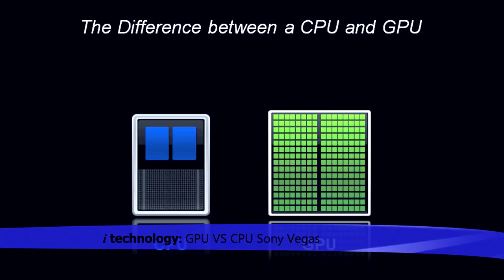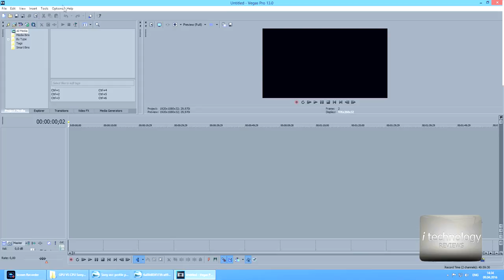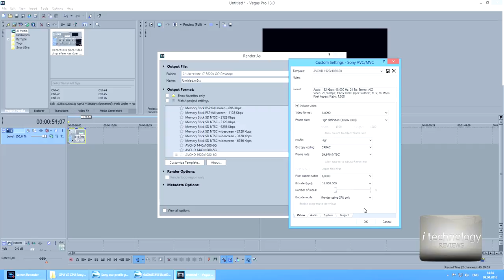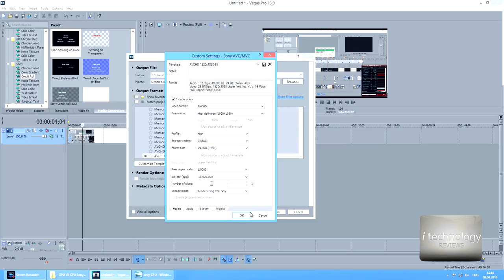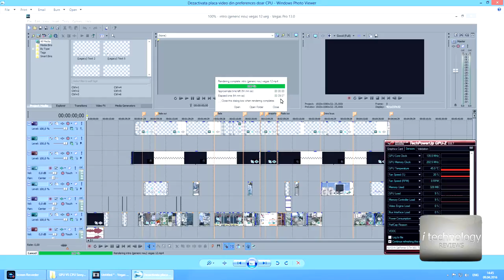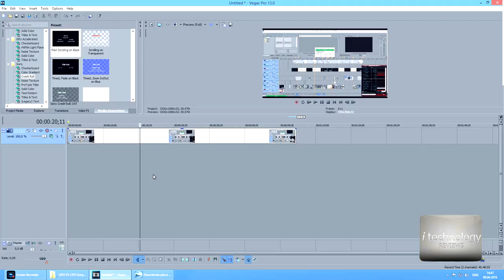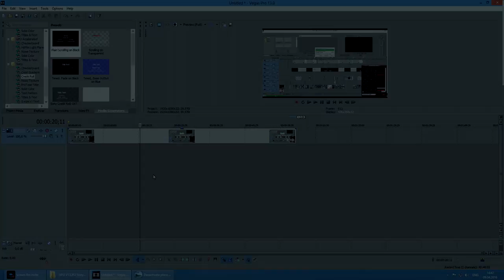BIG DIFFERENCE GPU VS CPU video rendering rendering in Sony Vegas 11, 12, 13;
BIG DIFFERENCE GPU VS CPU video rendering in Sony Vegas 11, 12, 13; in this clip we will show you the real difference between GPU with CPU and CPU solo in video rendering in Sony Vegas. Thanks